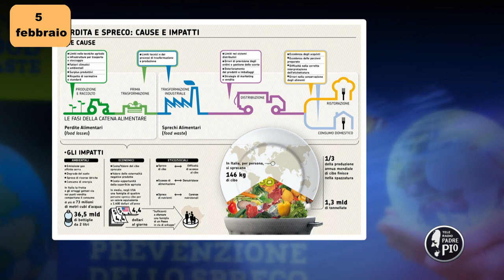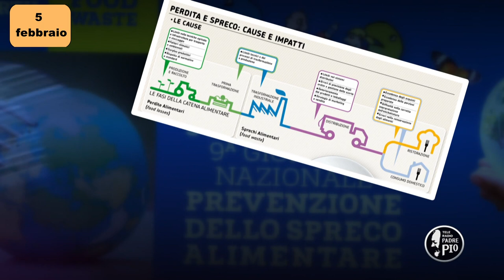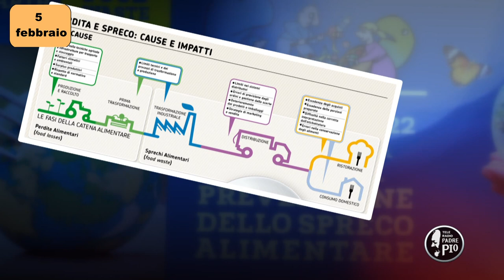5 febbraio Giornata nazionale di prevenzione dello spreco alimentare (Un giorno, una Storia)